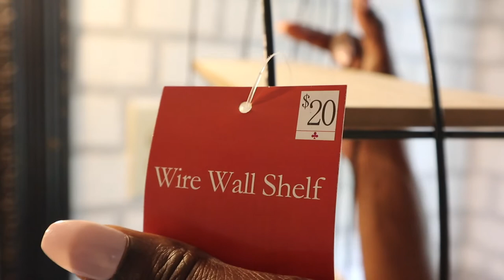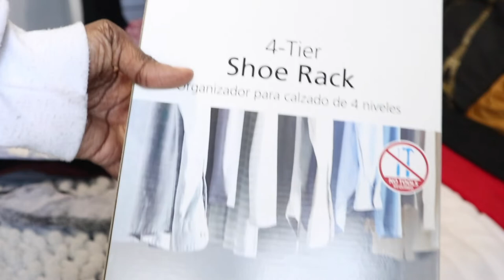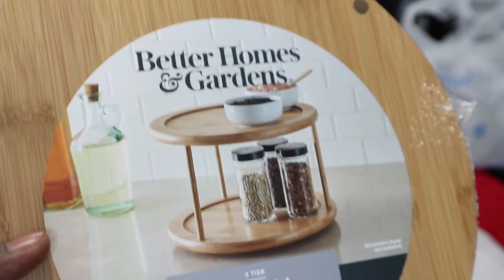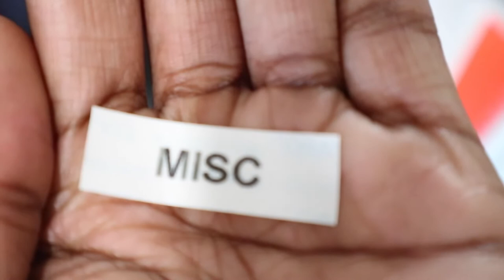VLOG: Closet / Bathroom Transformation, Shopping, Organizing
I truly appreciate you for being here and I hope you safe and healthy.

I hope you guys love the this cleaning video for today. And if you clean with me video tag one of my social medias listed below. I would love to see you cleaning skills.

Turn your grocery receipts into gift cards with Fetch Rewards. It’s super easy. Just click the link below and you’ll get $2 in points when you snap your first receipt.